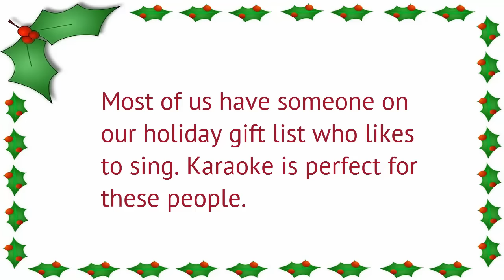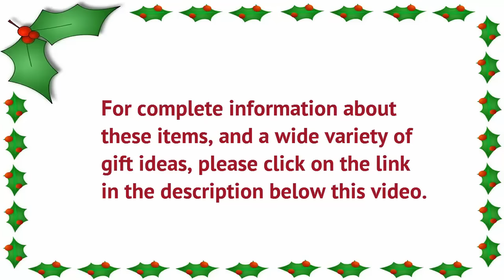Gifts For Singers 2015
Need to find the perfect gift for the singer on you to buy for list this holiday season? The karaoke gift buying guide can help with gift ideas for singers. You will find information on, karaoke music, karaoke machines, all-in-one systems, microphones, and other karaoke related items that will allow you to select that perfect gift.